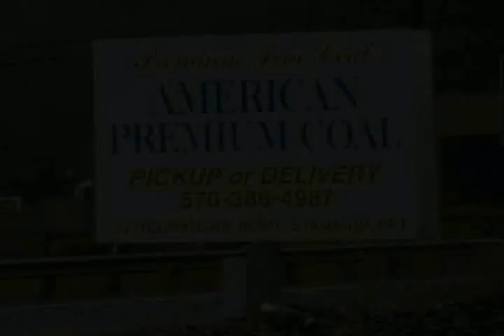Rain & 425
Saturday September 13th. set out to chase R&N 425, well its raining, so as the saying goes "Into everyone's life a little rain must fall."
Ed K. OH WELL PRODUCTIONS